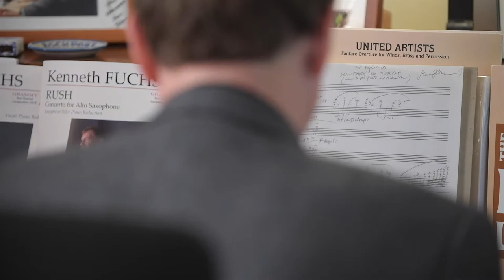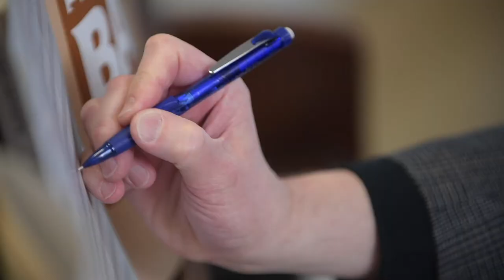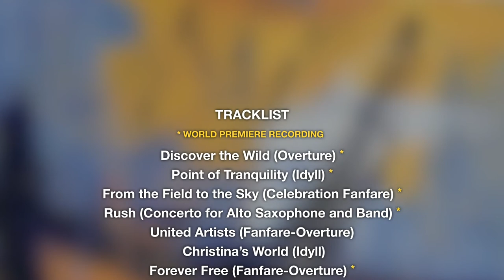Kenneth Fuchs – A wind band showcase featuring the U.S. Coast Guard Band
The fifth Naxos recording of works by Kenneth Fuchs with the London Symphony Orchestra, conducted by JoAnn Falletta (8.559824), won the GRAMMY Award in 2018 for Best Classical Compendium. This new album reveals his mastery of the band medium and features the exceptional United States Coast Guard Band, in definitive performances of seven works for symphonic winds by one of America’s leading composer.